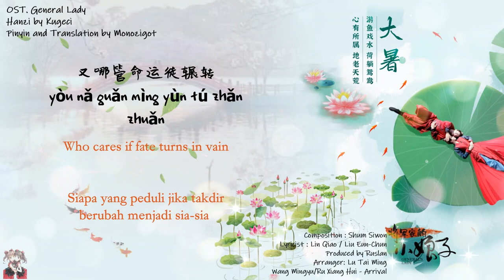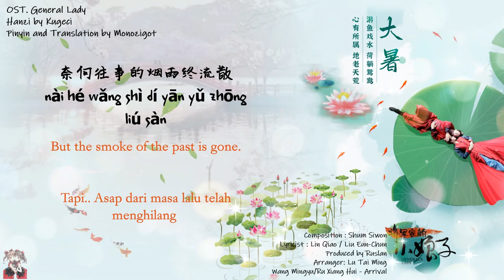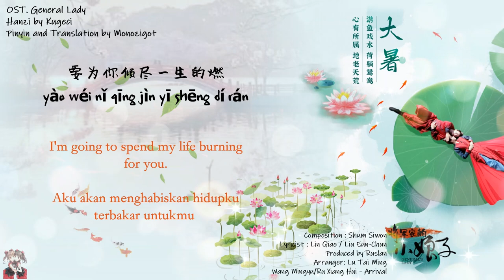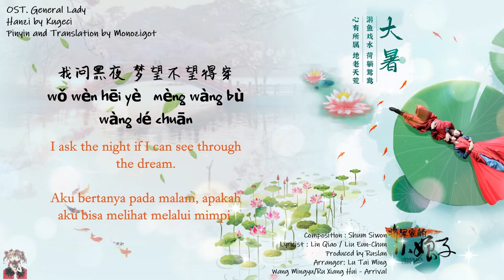OST. General's Lady|| Arrival (抵岸) By Wang Mingyu/Ru Xiang Hui (王明宇/鲁向卉)|| [HAN|PIN|EN|IND]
Title: 将军家的小娘子 / Jiang Jun Jia De Xiao Nan Zi
English title: General's Lady
Genre: Historical, romance
Episodes: 30
Broadcast network: Youku
Broadcast period: 2020-Oct-09

王明宇：
wáng míng yǔ ：
岁月叶在风中转
suì yuè yè zài fēng zhōng zhuǎn
坡坎历尽人生来翻
pō kǎn lì jìn rén shēng lái fān
相关相顾也相伴
xiāng guān xiāng gù yě xiāng bàn
狂澜我担
kuáng lán wǒ dān

鲁向卉：
lǔ xiàng huì ：
耳畔了彼此圆满
ěr pàn liǎo bǐ cǐ yuán mǎn
流年爱用生命礼赞
liú nián ài yòng shēng mìng lǐ zàn
短暂也有你填满
duǎn zàn yě yǒu nǐ tián mǎn
无悔无憾
wú huǐ wú hàn

王明宇：
wáng míng yǔ ：
若百因都结了缘
ruò bǎi yīn dū jié liǎo yuán
奈何往事的烟雨终流散
nài hé wǎng shì dí yān yǔ zhōng liú sàn
就让彼此笑颜更璀璨
jiù ràng bǐ cǐ xiào yán gēng cuǐ càn
何须顾盼
hé xū gù pàn

鲁向卉：
lǔ xiàng huì ：
若爱因情深陷
ruò ài yīn qíng shēn xiàn
又哪管命运徒辗转
yòu nǎ guǎn mìng yùn tú zhǎn zhuǎn

合唱：
hé chàng ：
爱恨情长唤取日夜
ài hèn qíng cháng huàn qǔ rì yè
归同往一段
guī tóng wǎng yī duàn

王明宇：
wáng míng yǔ ：
只一眼 是愈演愈烈火焰
zhī yī yǎn   shì yù yǎn yù liè huǒ yàn
要为你倾尽一生的燃
yào wéi nǐ qīng jìn yī shēng dí rán

鲁向卉：
lǔ xiàng huì ：
我问黑夜 梦望不望得穿
wǒ wèn hēi yè   mèng wàng bù wàng dé chuān
我都是你黎明的绚烂
wǒ dū shì nǐ lí míng dí xuàn làn

王明宇：为何割不断
wáng míng yǔ ： wéi hé gē bù duàn

鲁向卉：命运千回百转
lǔ xiàng huì ： mìng yùn qiān huí bǎi zhuǎn

王明宇：风雨长途漫漫
wáng míng yǔ ： fēng yǔ cháng tú màn màn

鲁向卉：几天几月几年
lǔ xiàng huì ： jī tiān jī yuè jī nián

合唱：
hé chàng ：
我也是你不变
wǒ yě shì nǐ bù biàn
就让我与你一同
jiù ràng wǒ yǔ nǐ yī tóng

王明宇：我与你一同
wáng míng yǔ ： wǒ yǔ nǐ yī tóng

合唱：
hé chàng ：
抵岸
dǐ àn

王明宇：
wáng míng yǔ ：
若百因都结了缘

鲁向卉：
lǔ xiàng huì ：
若爱因情深陷

合唱：
hé chàng ：

王明宇：
wáng míng yǔ ：

鲁向卉：
lǔ xiàng huì ：

合唱：
hé chàng ：
我也是你不变

合唱：
hé chàng ：
抵岸
dǐ àn

王明宇：
wáng míng yǔ ：

鲁向卉：
lǔ xiàng huì ：

合唱：
hé chàng ：
我也是你不变
就让我与你一同
我与你一同
wǒ yǔ nǐ yī tóng
抵岸
dǐ àn
我与你一同
抵岸
dǐ àn